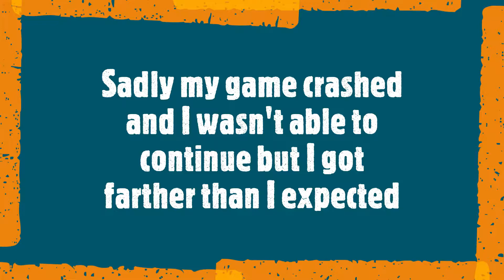Kino Der Toten One Box Challenge(Part 3)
In this video I will be playing Kino Der Toten but I can only hit the box once, if you haven't seen the first two the link is down below, if you enjoyed then please consider subscribing,
       We hope that you have a good day/night and that you are all safe